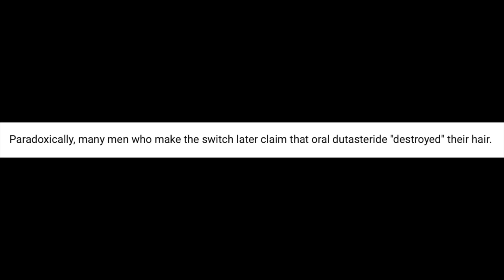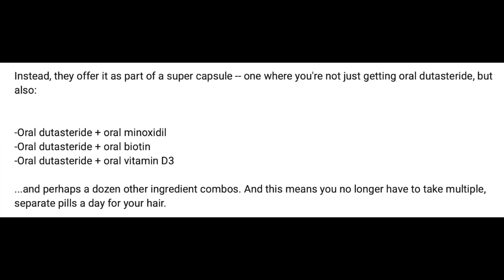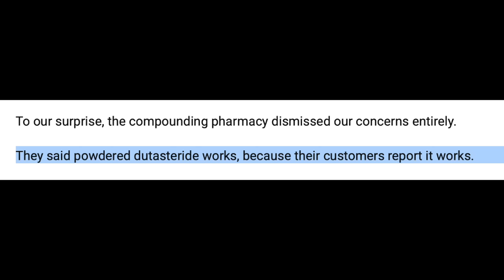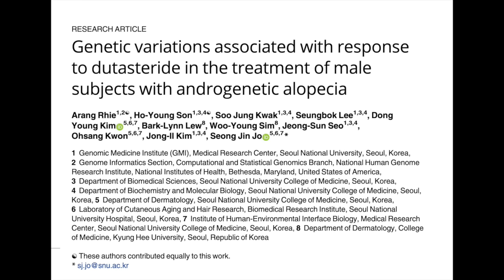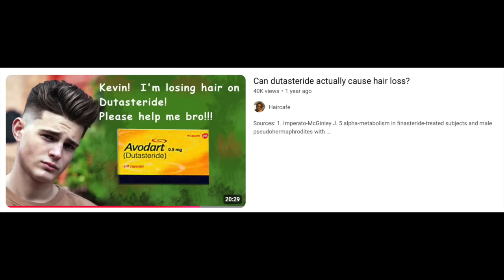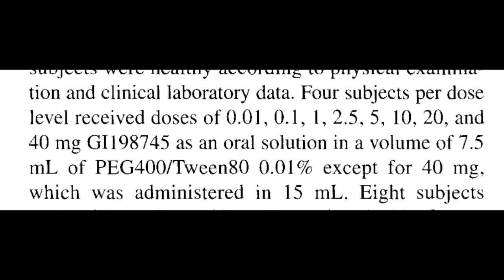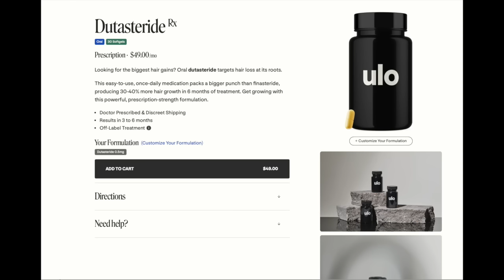Are dutasteride tablets less effective than dutasteride gel capsules?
Sources:
1. Gisleskog PO, Hermann D, Hammarlund-Udenaes M, Karlsson MO. A model for the turnover of dihydrotestosterone in the presence of the irreversible 5 alpha-reductase inhibitors GI198745 and finasteride. Clin Pharmacol Ther. 1998;64(6):636-647. doi:10.1016/S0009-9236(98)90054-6
2. Gisleskog PO, Hermann D, Hammarlund-Udenaes M, Karlsson MO. The pharmacokinetic modelling of GI198745 (dutasteride), a compound with parallel linear and nonlinear elimination. British Journal of Clinical Pharmacology. 1999;47(1):53. doi:10.1046/j.1365-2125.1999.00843.x
3. Tejwani R, Joshi H, Varia SA, Serajuddin A. Study of phase behavior of poly(ethylene glycol)-polysorbate 80 and poly(ethylene glycol)-polysorbate 80-water mixtures. Journal of pharmaceutical sciences. 2000;89:946-950. doi:10.1002/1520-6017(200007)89:7 946::AID-JPS12 3.3.CO;2-U
4. Olsen EA, Hordinsky M, Whiting D, et al. The importance of dual 5α-reductase inhibition in the treatment of male pattern hair loss: Results of a randomized placebo-controlled study of dutasteride versus finasteride. Journal of the American Academy of Dermatology. 2006;55(6):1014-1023. doi:10.1016/j.jaad.2006.05.007
5. Gubelin Harcha W, Barboza Martínez J, Tsai TF, et al. A randomized, active- and placebo-controlled study of the efficacy and safety of different doses of dutasteride versus placebo and finasteride in the treatment of male subjects with androgenetic alopecia. J Am Acad Dermatol. 2014;70(3):489-498.e3. doi:10.1016/j.jaad.2013.10.049
6. Fossler M, Zhu J, Roehrborn C, McAleese P, Manyak M. Impact of Formulation on the Pharmacokinetics of Dutasteride: Results from Two Phase I Studies. Clin Drug Investig. 2016;36(9):763-767. doi:10.1007/s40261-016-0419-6
7. Rhie A, Son HY, Kwak SJ, et al. Genetic variations associated with response to dutasteride in the treatment of male subjects with androgenetic alopecia. PLoS One. 2019;14(9):e0222533. doi:10.1371/journal.pone.0222533
8. Al-Horani RA, Patel P. Dutasteride. In: StatPearls. StatPearls Publishing; 2025. Accessed June 27, 2025.